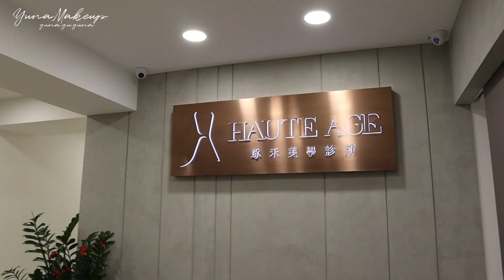顯老頸紋能被改善嗎!? 醫美Tixel提可塑 16天全紀錄心得分享 | Yuna悠那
📍診所資訊
「琢禾美學診所」皮膚專科 呂佩璇醫師
地址：台北市新生南路二段2號7
 (診所採預約制)
Line@ ID：@haute.age

《本影片與Tixel提可塑合作》
▻我的膚質: 乾性肌膚

◎ 影片章節 ◎
00:00 為什麼想打Tixel提可塑
00:43 診所環境與醫師諮詢
01:45 敷麻與Tixel提可塑施打過程
03:05 保濕導入
04:03 術後記錄分享
《關於影片心得》
影片中屬於個人體驗心得紀錄分享
每個人的體質與膚況都不同
療程效果因人而異，僅供參考唷!!